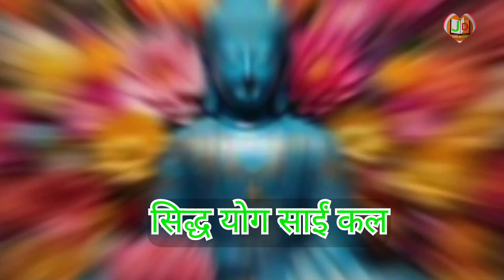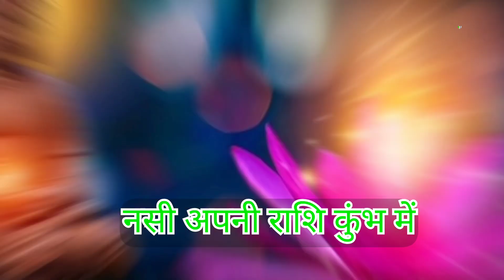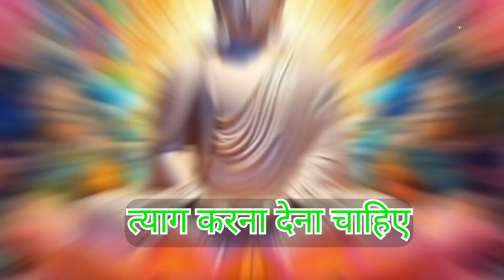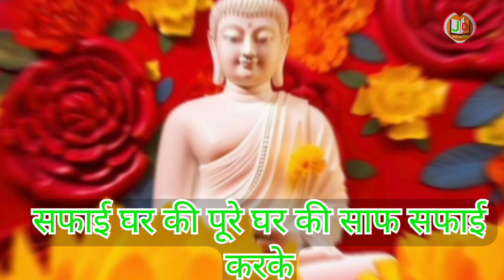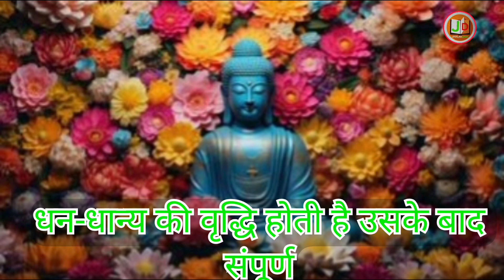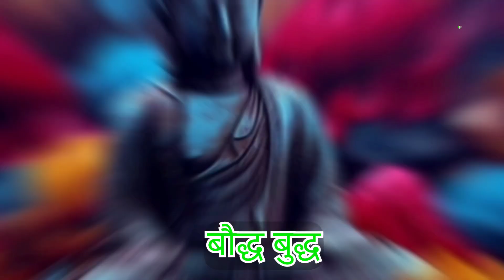Buddha Purnima kab Hai 2024 ll वैशाख पूर्णिमा 2024 कब है Buddh Purnima बुद्ध पूर्णिमाpurnima2024